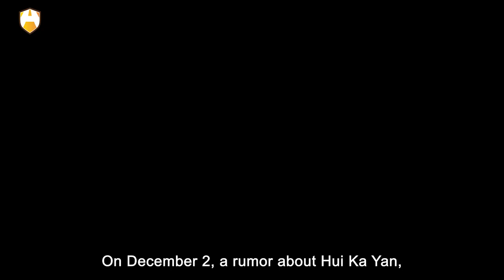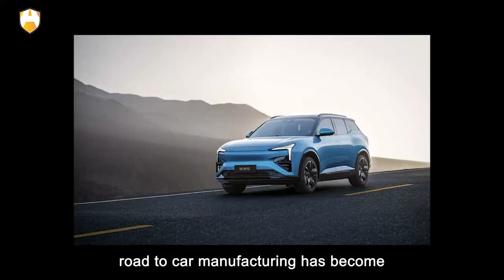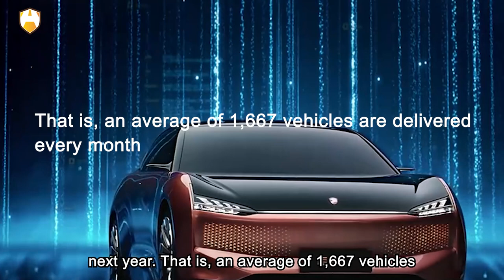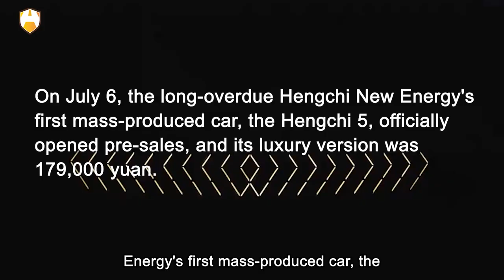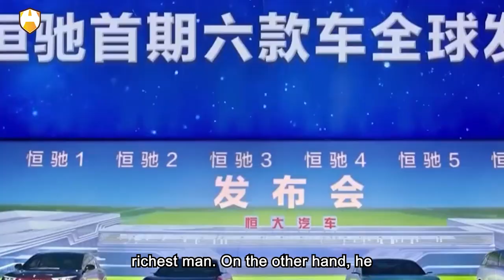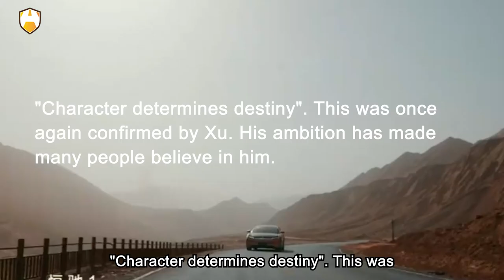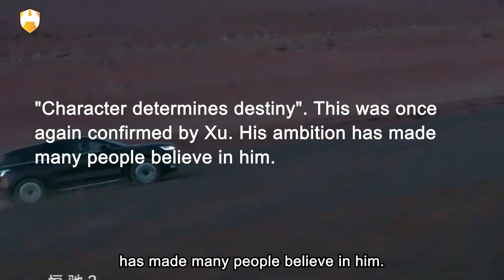There is no Evergrande in the car industry, and the Hengchi 5 failed miserably?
On December 2, a rumor about Hui Ka Yan, or Xu Jiayin jumping to his death spread quickly on the Internet. It was reported that: "Xu jumped off a building in Changsha, and he’s dead." There was also news that: "Hengchi Automobile headquarters was disbanded, and Xu's new energy vehicle business was over." The rumors about Xu's suicide did not end until he appeared in the meeting. Until around 7:00 p.m., Evergrande Group released pictures and videos of Xu's attendance at the special meeting of "Baojiao Building". By the way, Baojiao Building is a political term issued by Chinese government to ensure timely deliveries of presold homes. Xu didn't commit suicide, and the Hengchi Automobile headquarters was not disbanded, it was just a large-scale suspension of work and arrears of wages.

As Chinese netizen said, "Oscar owes Xu a statuette." However, we also suddenly found that the hair on the forehead of Xu in the video is much thinner. It turned out that Xu, who sold villas, airplanes, and the Shenzhen headquarters building to repay his debts, was still under great pressure. It is also reported that the headquarters of Evergrande Automobile Group will be disbanded. After it was revealed that the Tianjin factory planned to lay off 60% of its employees, Evergrande was deeply involved in wage arrears and layoffs. Coupled with the fact that Hengchi 5 cannot be mass-produced due to its brand and reputation, Evergrande's road to car manufacturing has become more and more difficult.

So, what are the similarities between the failure of Hengchi 5 and the crisis of Evergrande? Is Xu Jiayin the one to blame for this crisis? Hi! Welcome to Auto Age, and let’s move on to today’s topic.